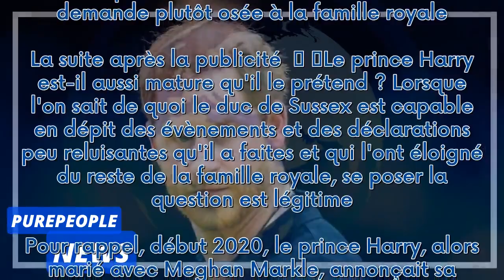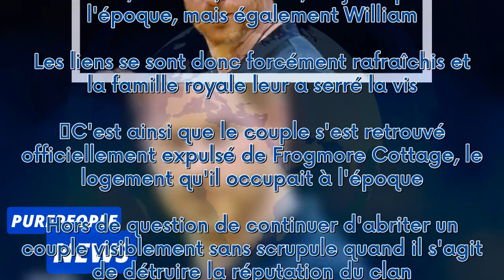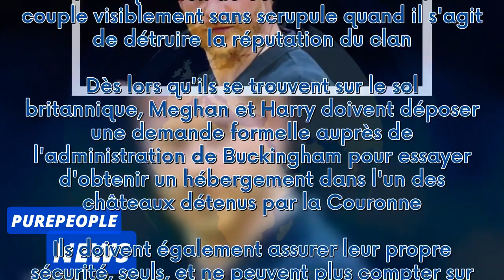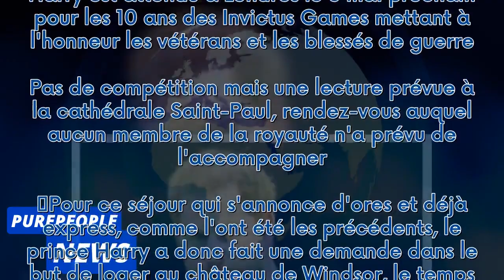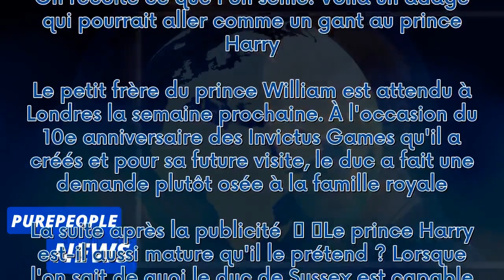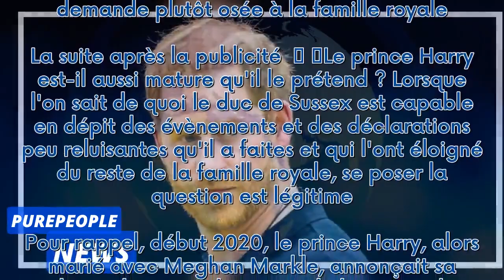Harry bientôt à Londres : le prince interdit de séjour à Windsor, l'une de ses requêtes a été rejeté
Harry bientôt à Londres : le prince interdit de séjour à Windsor, l'une de ses requêtes a été rejetée par la famille***
 On récolte ce que l'on sème... Voilà un adage qui pourrait aller comme un gant au prince Harry. Le petit frère du prince William est attendu à Londres la semaine prochaine. À l'occasion du 10e anniversaire des Invictus Games qu'il a créés et pour sa future visite, le duc a fait une demande plutôt osée à la famille royale.  La suite après la publicité     Le prince Harry est-il aussi mature qu'il le prétend ? Lorsque l'on sait de quoi le duc de Sussex est capable en dépit des évènements et des d...